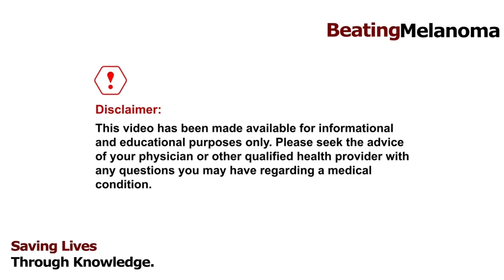Dr. Salama 12 | Advice for patients with advanced staged disease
Melanoma | Advice for patients with advanced staged disease